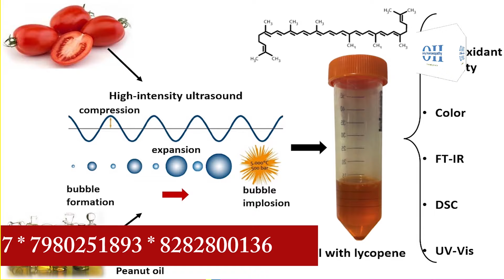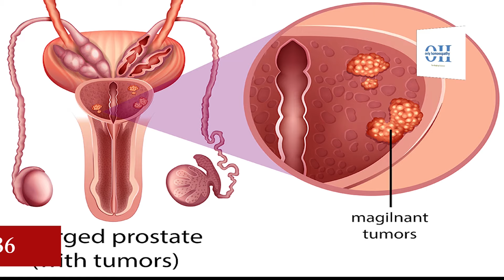Only Homoeopathy এই টমেটোর মধ্যে রয়েছে অনেক আশ্চর্য ঔষধি গুন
Only Homoeopathy (OH) is dedicated to the holistic treatment method called 'HOMOEOPATHY' practiced all over the world for centuries.

OH is coming up with programs related to various physical and mental ailments and the holistic homoeopathic approach to cure those sufferings. OH will discuss various diseases, causes, and cures through homoeopathy.

OH will be designing programs related to the treatment method of homoeopathy to cure mild, moderate, and severe diseases with the support of scientific evidence and provings done by renowned scientists, researchers, and doctors. The programs will be mostly interview-based where eminent homoeopaths will tell us about the diseases and their remedies.

On the other hand, panel discussions will take place to exchange ideas among people and experts of homoeopaths regarding diseases and their treatment approach with science-based evidence.

শুধুমাত্র হোমিওপ্যাথি (OH) 'হোমিওপ্যাথি' নামক সামগ্রিক চিকিত্সা পদ্ধতির জন্য নিবেদিত যা সারা বিশ্বে শতাব্দী ধরে অনুশীলন করা হয়।

OH বিভিন্ন শারীরিক ও মানসিক রোগের সাথে সম্পর্কিত অনুষ্ঠান নিয়ে এসছে এবং সেইসব যন্ত্রণা নিরাময়ের জন্য সামগ্রিক হোমিওপ্যাথিক চিকিৎসা পদ্ধতি নিয়ে আলোচনা করা হয়েছে।

OH হোমিওপ্যাথির মাধ্যমে বিভিন্ন রোগ, কারণ এবং নিরাময় নিয়ে আলোচনা করছে।

বিখ্যাত বিজ্ঞানী, গবেষক এবং ডাক্তারদের দ্বারা প্রদত্ত বৈজ্ঞানিক প্রমাণ এবং প্রমাণের সমর্থনে গুরুতর রোগ নিরাময়ের জন্য OH হোমিওপ্যাথি চিকিৎসা পদ্ধতির সাথে সম্পর্কিত অনুষ্ঠান নিয়ে আলোচনা করছে। অনুষ্ঠানগুলি বেশিরভাগই সাক্ষাৎকার ভিত্তিক যেখানে বিশিষ্ট হোমিওপ্যাথরা আমাদের রোগ এবং তাদের প্রতিকার সম্পর্কে বলছেন।

অন্যদিকে, বিজ্ঞান ভিত্তিক প্রমাণ সহ রোগ এবং তাদের চিকিৎসা পদ্ধতি সম্পর্কে মানুষ এবং হোমিওপ্যাথি বিশেষজ্ঞদের মধ্যে ধারণা বিনিময়ের জন্য প্যানেল আলোচনা অনুষ্ঠিত হবে।